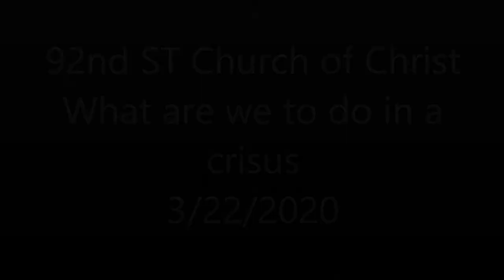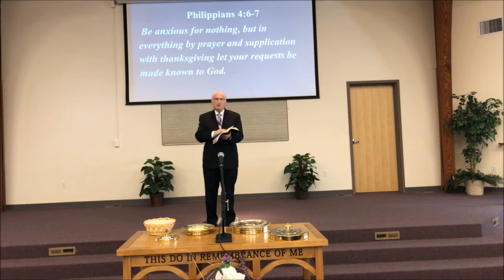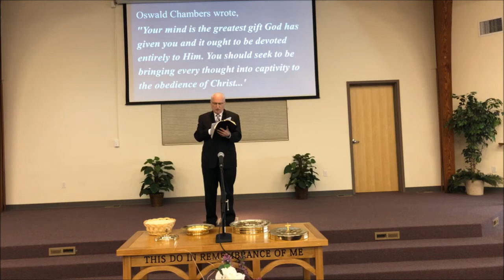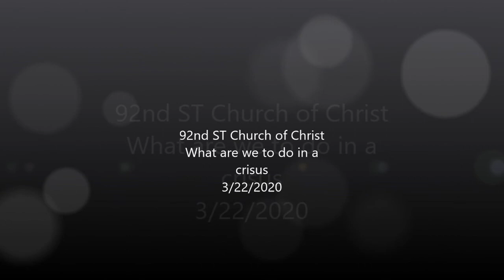What are we to do in a Crisis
3/22/2020 92nd St Church of Christ Service without music